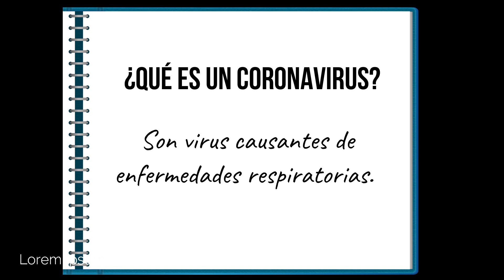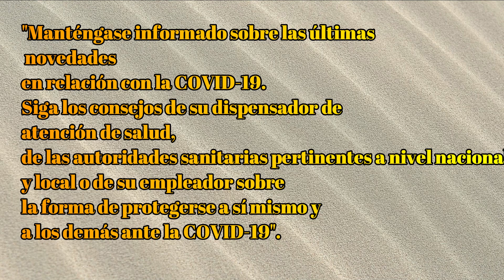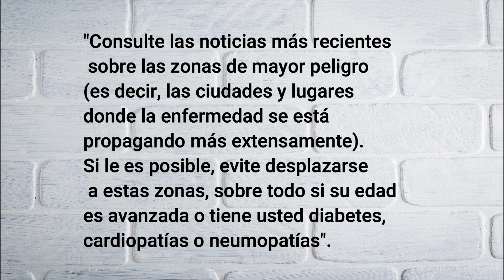CORONAVIRUS. ¿Qué es el COVID-19? Sus síntomas. ¿Cómo podemos protegernos? claves más importantes.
EL CORONAVIRUS. ¿Qué es el COVID-19? ¿Cuales son sus síntomás? ¿Qué medidas podemos tomar para protegernos a nosotros mismos y a los demás? En este vídeo, te resumo las claves que ha dado la Organización Mundial de la Salud para combatir este nuevo Coronavirus, que ha aparecido en China a finales del 2019 y que hoy en día está amenazando a la población mundial. El Covid que amenaza con conquistar todo el planeta, pero todos que tenemos la obligación de tratar de contener, con nuestra acción individual y colectiva. Sigamos las recomendaciones sanitarias de las autorides. No difundamos noticias falsas. Cumplamos las normas y el confiamiento. Y, sobre todo, tengamos paciencia, porque todos juntos saldremos de esta situación. Animo, amigos.

Bienvenidos siempre al canal de Olivier Rodriguez. Un canal de viajes, entretenimiento y experiencias creado totalmente para ti.

¿Qué encontrarás en el canal de Olivier Rodriguez? Para que tengas una idea clara de lo que hago, te digo lo que encontrarás en mi canal. Primero que todo, nuevos vídeos cada vez que entres. Mi contenido es muy variado y ameno. Vídeos de viajes por España; sus playas, sus pueblos y ciudades.

Y la aventura sigue: Italia, Portugal y muchos otros países. Aventuras en Venezuela. Rutas por montañas, parques, pueblos... ¡Una aventura diferente en cada viaje!

En ella encontrarás lugares interesantes que no aparecen en mis vídeos, o información complementarioa a los vídeos. ¡Siempre eres bienvenido/a!